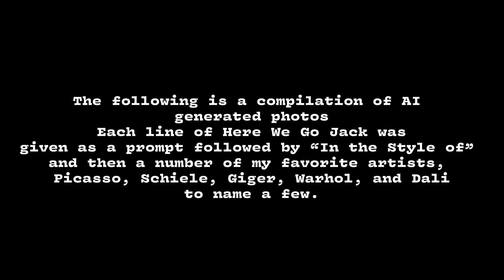Here We Go Jack But Every Lyric Is An AI Generated Photo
In honor of my favorite Vulfmon release and the fact that I got access to Dall-E 2, I figured I'd spend my free credits making this lyric video.  Hope you enjoy

For each Lyric I would input "Lyric" + "In the style of" + "Artist Name" and then select my favorite variations.